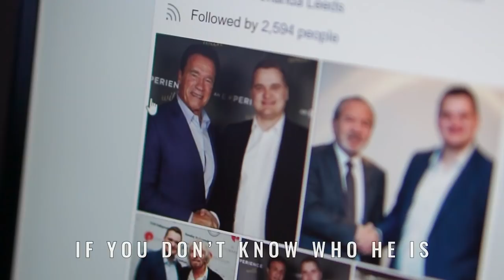Financial Freedom Challenge OFFICIAL TRAILER | Samuel Leeds'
IT’S OFFICIAL: On 15th November 2018, I set out to become financially free all over again, starting with nothing. (FULL Documentary Coming 26.12.18)

Objective:
To build a property income from scratch of £3,000 per month. At least 50% of this needs to be a passive/residual income. If I run out of money and can’t afford to live, or abandon the challenge without my income, I fail.

If I can prove to be financially independent anytime after starting with zero, and then demonstrate I can make £3,000 per month through property, I succeed.

PURPOSE:
Because I want to prove that anybody can do this with the right knowledge, and anybody can become financially free regardless of their circumstances. No excuses.

THE RULES:
1. Money - I cannot invest a penny of my own money, nor do I have access to my bank for anything.

2. Staff - I cannot get any of my staff to help or assist with this challenge in anyway, apart from my third party videographer who will purely be with me to document on his camera.

3. Network - I cannot take a penny from anybody in my existing network. Any properties I buy or sell, have to be done from strangers. Due to my name being quite well known in the property world, I will be using an alias name.

4. I am allowed to travel and do business wherever I like, but I will have to stay based in a location where I do not know anybody and have zero properties currently. This will mean I’m based in an unknown territory.

5. I will be evicted from my hotel on 22nd November, unless I have made money to pay for more nights.

6. I will begin the challenge with a brand new bank account / compliant property company account with a balance of £0 and a zero credit rating. I will also be supplied with one weeks worth of clothes, basic essentials and one week booked in a hotel room in the new location.

7. If I succeed, I will have to go over all the profits and figures to a third party independent professional who has experience with finance and property. They will assess and decide if my success is satisfactory in line with the original goal.

Please do share this post and also comment your thoughts, I’m going to need some encouragement for sure!